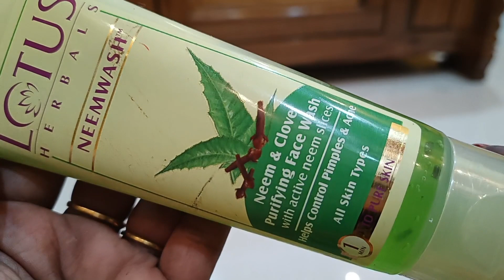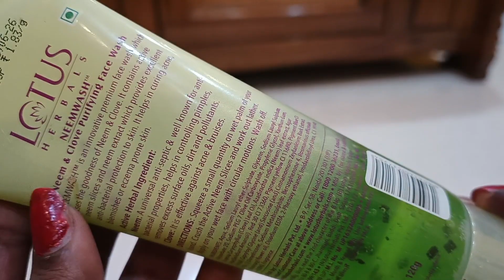Lotus Neem Face Wash Honest Review | lotus herbals neem face wash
Lotus Neem Face Wash Review | lotus herbals neem face wash | lotus face wash